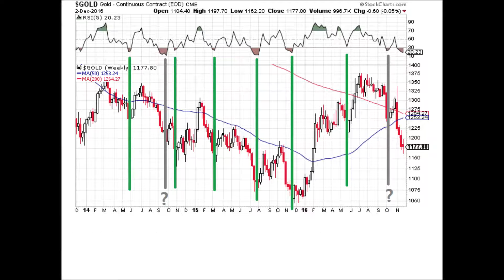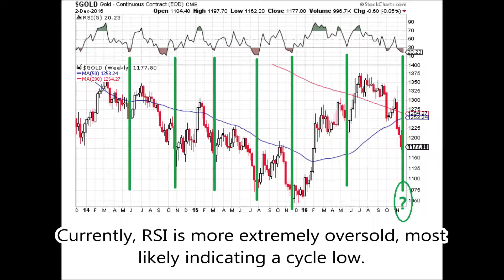Gold price chart analysis, Dec 2016